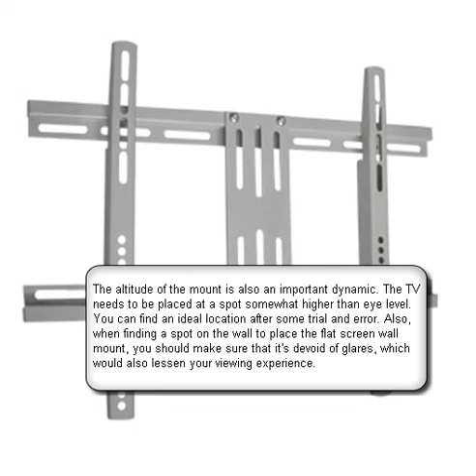TV Wall Mounts: Guidelines For Mounting A Flat Screen TV To Your Wall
A mixture of flat screen Television wall brackets are offered at home appliance stores or online. Wall brackets are critical accessories as they can really boost your Tube-viewing encounter. If you pick up an unsuitable TV wall mount or you fix one wrongly, you may not have the finest viewing experience and you don't want to risk having your television plunge onto the ground and breaking. The following are some simple instructions that would help you obtain or attach a flat screen tv wall mount in the best feasible method.

Find Out the Specifications

Prior to quickening to the electronic store or website, make certain that you know the wall-mount specs of your Television. They're ordinarily specified in the customer guide of your flat monitor TV. The specifications of the TV wall mount that you buy be read carefully. The wall mount needs to match the screen size of the television.

Normally, a specific mount is model for supporting a TV within a particular range of screen size. For instance, some wall mounts have a 26-50 screen size, which means these mounts are best for securing a Television screen within the size limit of 26 inches to 50 inches. Another characteristic is the weight capacity. Make certain that the weight capacity is more than the actual weight of the Television.

Flat Television screens come with pre-drilled holes on the flipside. Caps made of plastic or some other material every so often hide these holes behind the TV. You have to remove these caps before mounting the TV. Utilize a screwdriver or a little scalpel to take off the caps. An imperative aspect here is the remoteness between the holes. These will be located at the corners of either a square or a rectangle. The TV wall mount should have mounting holes at the same distance.

You can get an idea about this distance from the VESA (Video Electronics Standard Association) standard. For example, VESA 75 means the holes are at the corners of a square with a side 75 mm long. VESA 100/200 means the holes are at the corners of a rectangle with the sides 100 mm and 200 mm in length. Verify the VESA rating of your flat screen Television and make certain that the VESA standard of the wall mount is fitting with that of your TV.